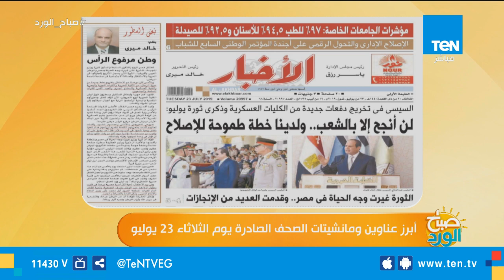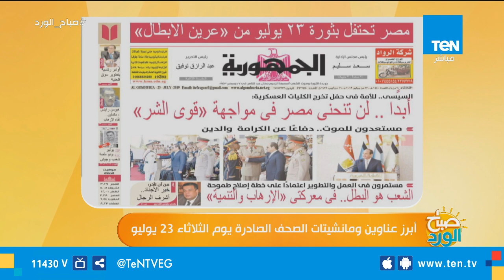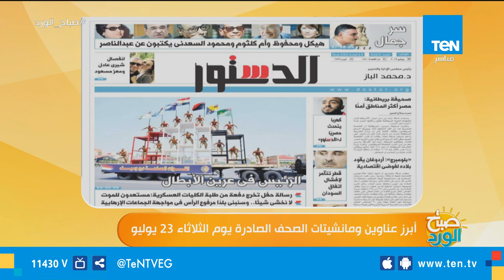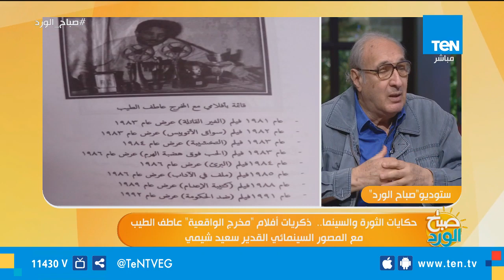صباح الورد - 23 يوليو 2019 الحلقة الكاملة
صباح_الورد حلقة الثلاثاء 23 يوليو 2019 تقديم مها بهنسي وأحمد خيري الحلقة كاملة وتناولت عدة موضوعات أهمها
فى حلقة اليوم.. المصور السينمائى الكبير سعيد شيمى يحكى عن ذكرياته فى السينما المصرية
أبرز عناوين ومانشيتات الصحف الصادرة يوم الثلاثاء 23 يوليو
حج مبرور وذنب مغفور.. بدء الترتيبات النهائية لتفويج حجاج الجمعيات الأهلية بداية من الثلاثاء المقبل
"تطوير شامل لمنطقة العتبة".. الرئيس السيسى يوجه بإعادة الوجه الحضارى للمنطقة التاريخية
"النهاردة فى مصر".. أبرز فاعليات وأحداث يوم الثلاثاء 23 يوليو
لأول مرة فى مصر.. مجلس الوزراء ينعقد فى مدينة العلمين الجديدة